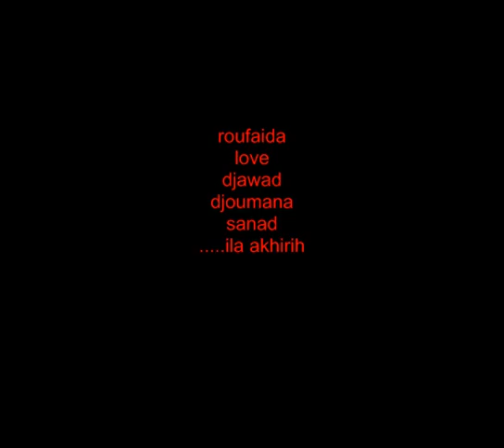ايام ازهور رفيدة